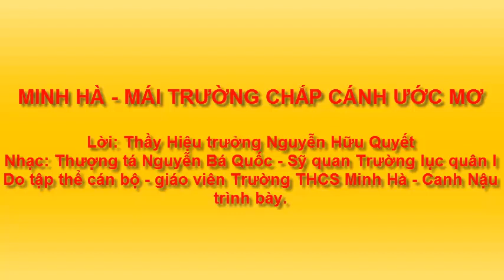Minh Hà - Mái trường chắp cánh ước mơ (hát trong ngày tri ân anh hùng liệt sỹ Minh Hà)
Minh Hà ca